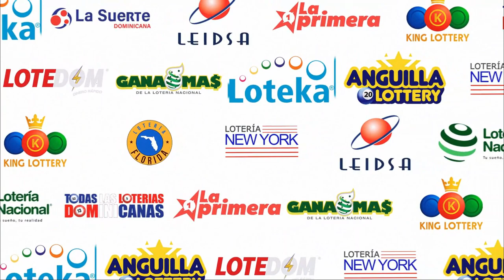Loteria La Primera | Sorteo de las 12:00 PM | 20 De Junio DEL 2023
La Primera: Durante las últimas dos décadas, el mercado de loterías electrónicas en RD era lidereada por tres empresas, con más del 35% del mercado. La necesidad de un sector más competitivo e inclusivo, creó las condiciones para el surgimiento de LA PRIMERA laprimera en el 2019 la cual retransmitimos en Republica Dominicana republicadominicana por los canales de youtube Todas Las Loterias Dominicanas @TodaslasLoteriasDominicanas todaslasloteriasdominicanas y Todas Las Loterias En Vivo @TodasLasLoteriasEnvivo todaslasloteriasenvivo , iniciando con los juegos juegos diarios de quiniela, pale y tripleta, teniendo una visión de crecimiento integral por medio de los consorcios de bancas más tradicionales de cada región.